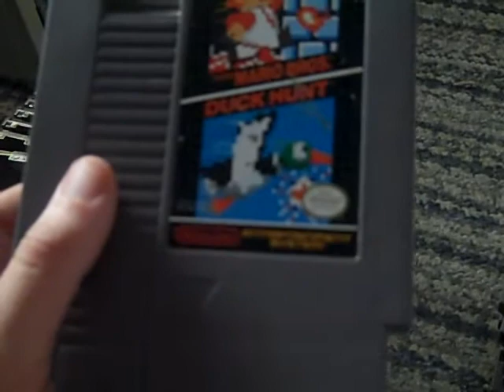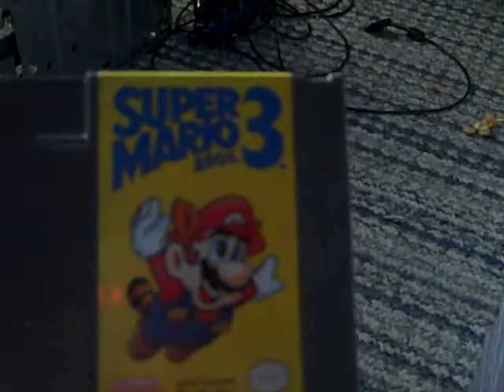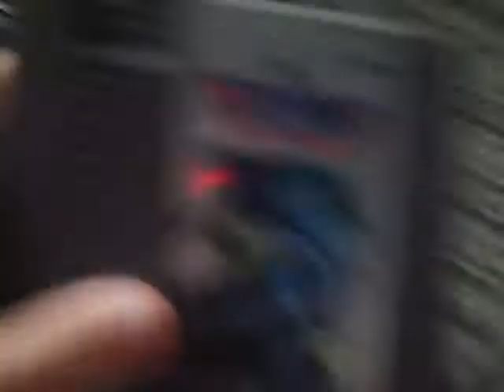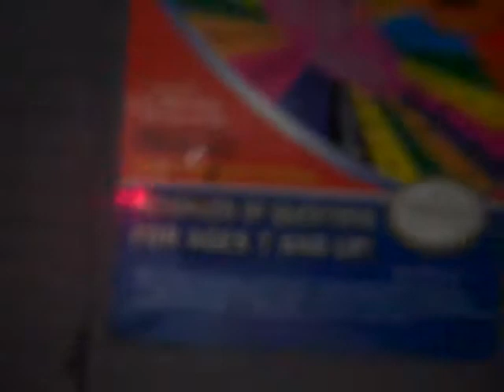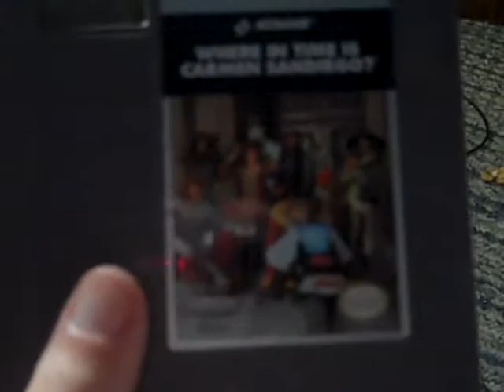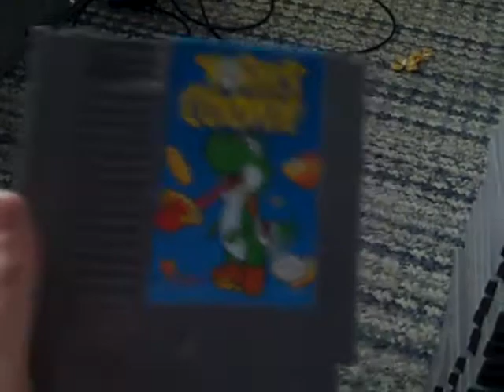My Original Nintendo NES Collection Part 2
In the final part, I am finishing up with the collection and I got some more game and I got more of the NES (the game that I brought from the pawn shop) later on. I hope you like the original collection and I will see you in my next video.